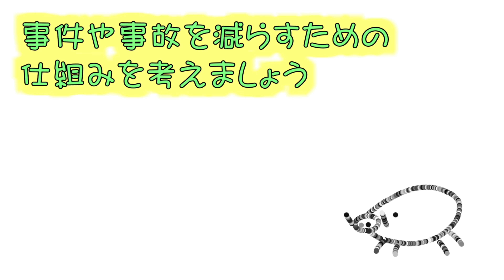銃の事件の話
銃所持の問題点については以下

【使用させて頂いている音源等】
FREE BGM DOVA-SYNDROME